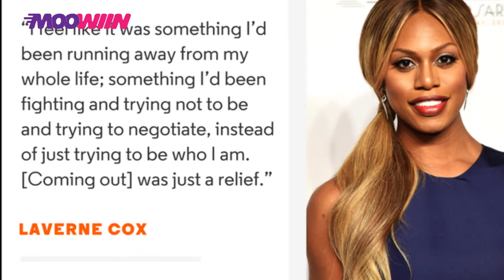Coming out can be liberating, painful, and exhausting These 11 celeb quotes say it all